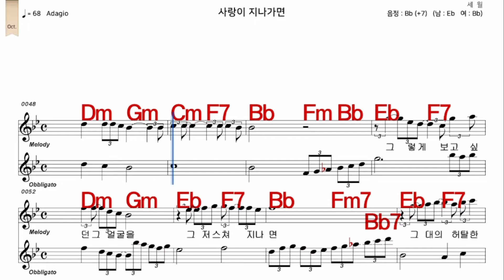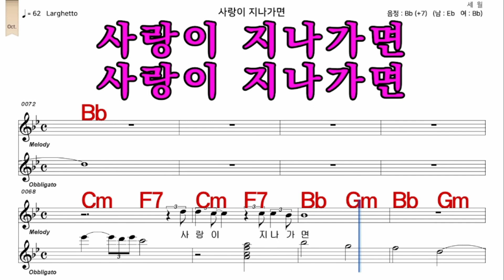사랑이지나가면 이문세 가수처럼 엠알로 악보 노래 하기 여자 Bb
iSMB가수처럼 엠알로 노래하기는 남자키와 여자키를 동시에 올리겠습니다  많은 이용과  관심 사랑 부탁 드립니다  이번엔  이문세  님의  노래   사랑이지나가면   여자  Bb    입니다